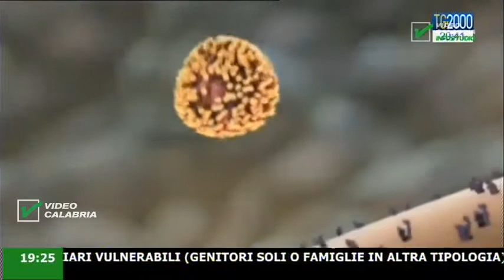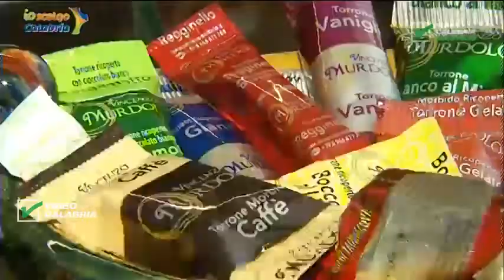InfoStudio il telegiornale della Calabria notizie e approfondimenti - 16 Gennaio 2020 ore 19.15